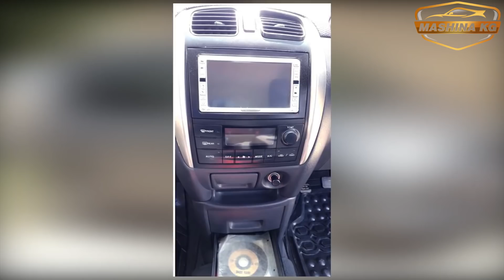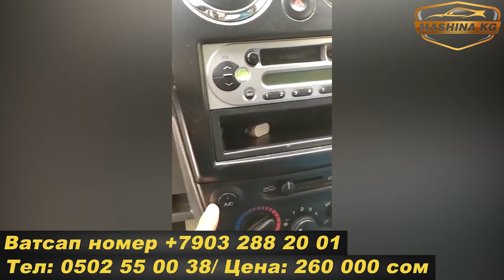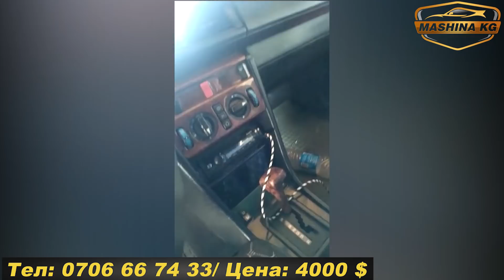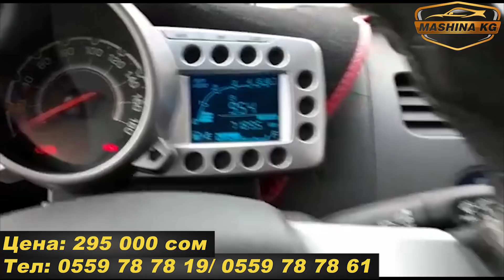АВТОРЫНОК👍06/06/20/МЕРС/ МАТИЗ/ КАМРИ/ ГЕТС/ ЛАСЕТТИ/ЖИГУЛИ/ЯРИС/ СПАРК/ПАССАТ/ ТРАКТОР/ МАЗДА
Спарк/ Жылы: 2010/ Тел: 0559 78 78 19/ 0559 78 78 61/ Цена: 295 000 сом

Ваз 21-06/ Жылы: 1996/ Тел: 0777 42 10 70/ Цена: 130 000 сом

Ярис/ Жылы: 2002/ Тел: 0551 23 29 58/ Цена: 300 000 сом

Пассат Б-3/ Жылы: 1988/ Тел: 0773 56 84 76/ Цена: 75 000 сом

Мерс124/ Жылы: 1989/ Тел: 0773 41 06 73/ Цена: 120 000 сом

Матиз-3/ Жылы: 2009/ Тел: 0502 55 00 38/ Цена: 260 000 сом

Мерс-210/ Жылы: 2000/ Тел: 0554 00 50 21/ Цена: 350 000 сом

Камри-35/ Жылы: 2004/ Тел: 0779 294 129/ Цена: 470 000 сом

Трактор/ Жылы: 1990/ Тел: 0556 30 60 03/ Цена: 160 000 сом

Ласетти/ Жылы: 2003/ Тел: 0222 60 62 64/ Цена: 230 000 сом

Гетс/ Жылы: 2003/ Тел: 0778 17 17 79/ Цена: 250 000 сом

Пассат Б-5/ Жылы: 2003/ Тел: 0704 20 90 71/ Цена: 210 000 сом

Мерс-124/ Жылы: 1995/ Тел: 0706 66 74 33/ Цена: 4000 $

Мазда Премаси/ Жылы: 2002/ Тел: 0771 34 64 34/ Цена: 330 000 сом